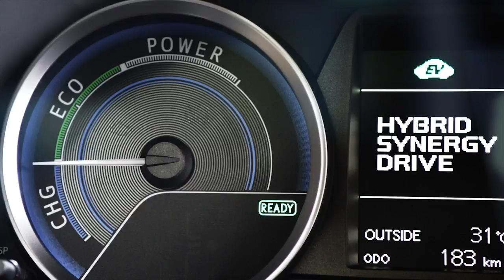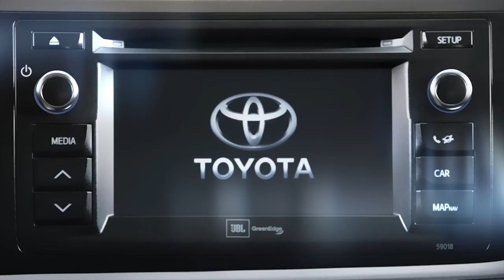New Toyota Auris 2013 / Nowa Toyota Auris / Neue Toyota Auris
New Toyota Auris 2013 / Nowa Toyota Auris 2013 / Neue Toyota Auris 2013

Nowy samochód Toyoty.

Copyright Toyota